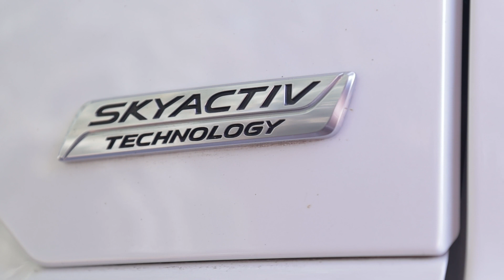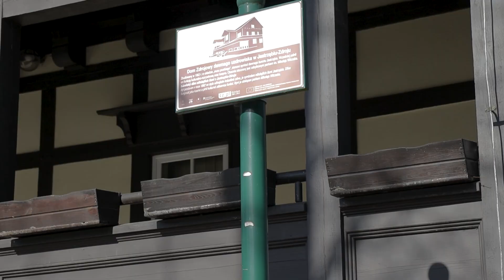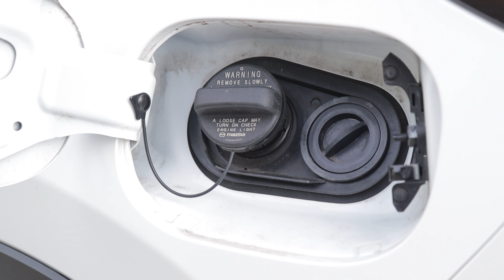Mazda CX-5 - Polecany Warsztat | LPG Majster S03E22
Mazda CX-5 to duży SUV, tak jak wszystkie nowe Mazdy. Model uwodzi swoimi wdziękami, którym trudno się oprzeć. Na naszym kanale to nie jedyna Mazda CX-5, bo jedną już jeździliśmy na potrzeby filmu o TU:

Z taką jednak różnicą, że ta ma napęd na wszystkie 4 koła i odznacza się ciut większa mocą. Instalację do tego egzemplarza założył Przemek Cebula z warsztat EKO-CAR.

EKO-CAR to jedna z najstarszych, na rynku polskim, firm zajmujących się przystosowaniem samochodów napędzanych silnikami benzynowymi do zasilania paliwem alternatywnym, jakim jest AUTOGAZ. Firma szczyci się wieloletnim doświadczeniem, nowoczesnym zapleczem technologicznym a przede wszystkim pasją w dążeniu do najwyższego zadowolenia klientów.

EKO-CAR jest Autoryzowanym warsztatem sieci KME, Co to oznacza? Autoryzowane warsztaty charakteryzujące się bardzo wysoką kulturą techniczną, która pozwala im na montaż instalacji LPG zarówno do silników posiadających wtrysk pośredni, jak i wtrysk bezpośredni.

Eko-Car
ul. Przemysłowa 21
44-337 Jastrzębie Zdrój
woj. Śląskie